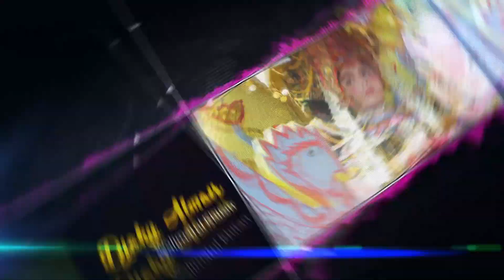Pengen Anu - SIBA | HPS PRO